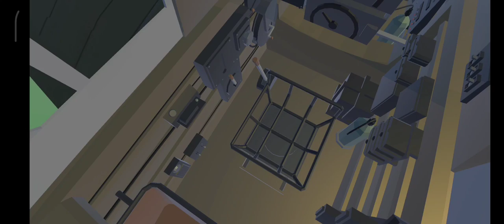[Playtest] New stuff for bombers - Sky on Fire: 1940 (Android)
0:00 Intro
0:10 20mm MGFF for He-111 nose gunner
1:52 Clearing gun jam manually
3:47 Stuka reworked interior
5:27 New animation for nose gunners